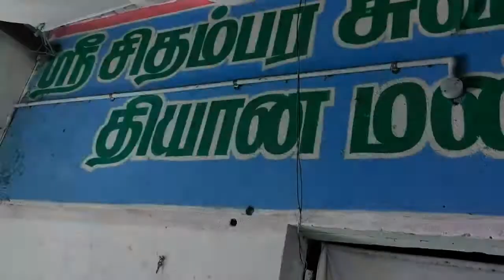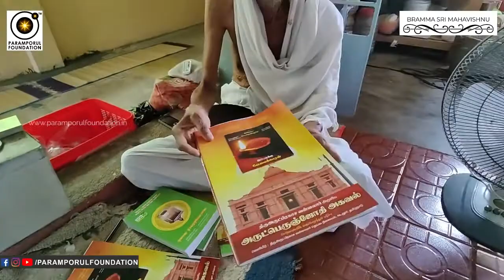How to Live Without Food For Years? Tamil Saint Velaikaran Ayya | RejectZomato Customer Issue Wisdom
Food delivery company Zomato landed in a soup after one of its employees told a customer, during a grievance redressal conversation, that everyone should know Hindi as it is the national language. The exchange soon triggered a Twitter storm with many slamming the company for imposing the language on customers. In-between this controversy in food delivery industry to order FASTEST FOODS, a TAMIL SAINT from chennai, living without food for more than 37 Years! Is it really possible?

How to Live Without Food For Years? Learn the Secret from Tamil Saint Velaikkaran Ayya who is an Ardent follower & devotee of Arutperunjothi Vallalar from Sanmargam. He is living currently in Chennai Thiruporur, Pranava Malai, Near Murugan Temple.

To visit him & get his blessings: சென்னை திருப்போரூர், பிரணவ மலை முருகன் கோவில்.

ஐயாவுக்கு அடிக்கடி போன் செய்து தொந்தரவு செய்ய வேண்டாம் என அன்புடன் கேட்டுக்கொள்கிறோம்.)
Online Zoom "Enlightenment Class" with Mahavishnu, Online Registration Form (Free of Cost For Students, as the Future is all about Youngsters)

Direct Class Registration Form (Don't fill this form if you wish to attend online class)

For daily Annadhanam & Other Charity Activity Contributions:

NAME : PARAMPORUL FOUNDATION
AC NO : 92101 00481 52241
IFSC: UTIB0000210
SAVINGS TRUST AC
AXIS BANK